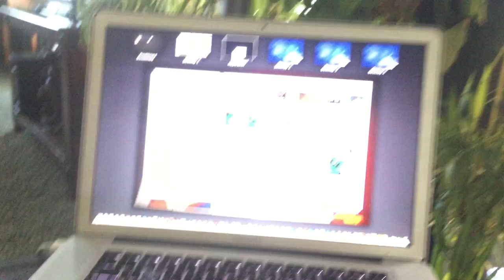jax car wash